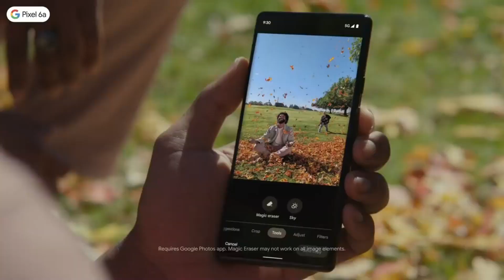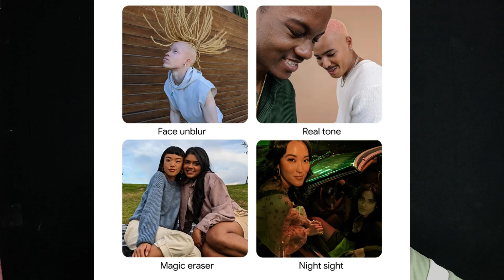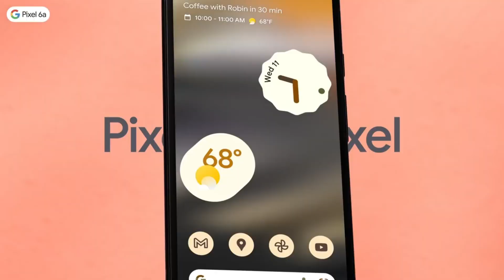Google pixel 6a || Google pixel 6a review || Google pixel 6a full specification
Hello dosto swagat Hai apka mere es new video me aur channel me to dosto video ko pura end tak dekhna taki aap mere video se kuche na kuch sikh sake ।।
Thanks ।

so hello dosto es video me maine google pixel 6a ke bare me bare me bataya hu aur jo bhi bataya ho sab kuch  sach bataya hu to video pura watch kare aur apna comment karna na bhule |  jay hind jai bharat ||

the origenal products link
My Equpments
smatphone  Oppo f17 pro
Mice Boya by m1
Tripod digitek DTR 550 LW
MOBAIL TRAIPOD